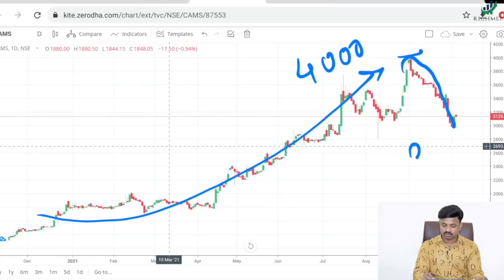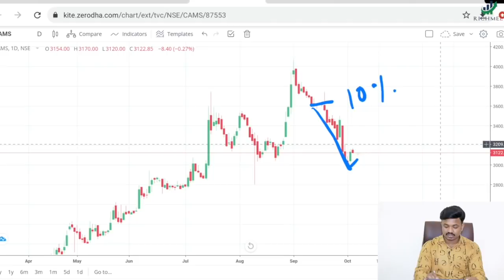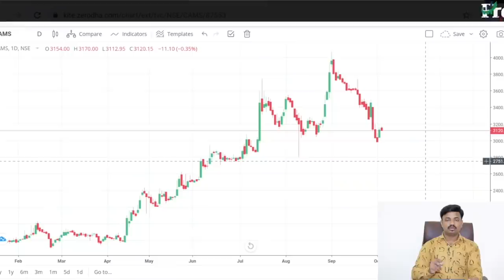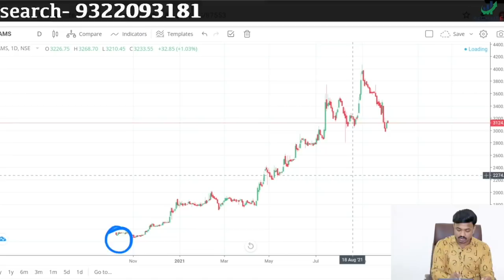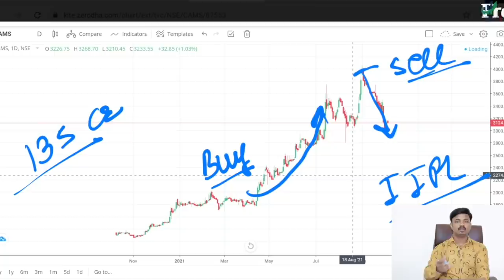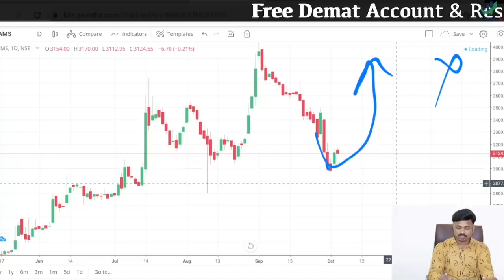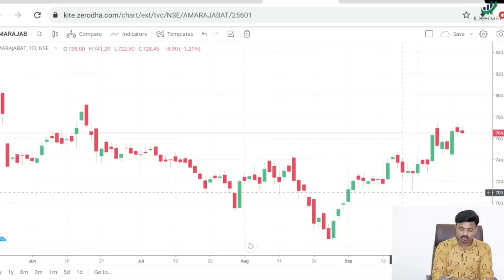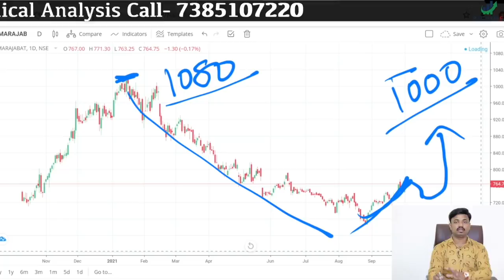मोठी संधी सोडू नका | हे 2 शेअर योग्य किंमतीला मिळत आहेत